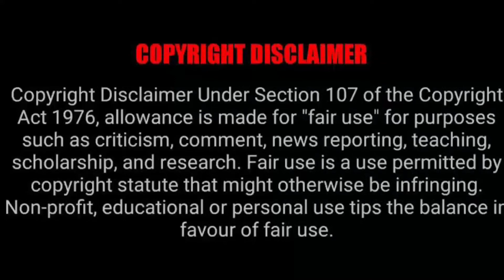Kabza De Small flaunting his Dollars 💰🤑